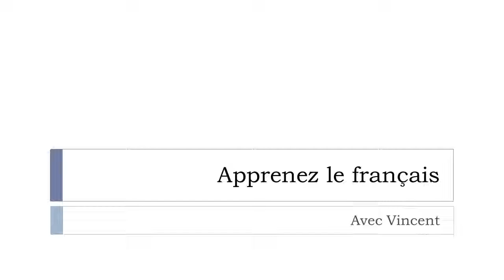Tìm hiểu một từ tiếng Pháp